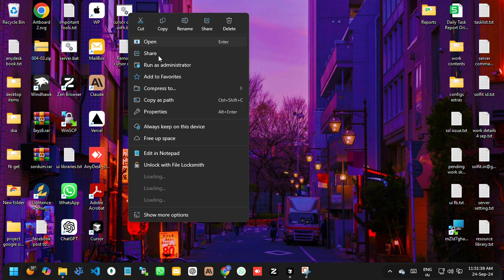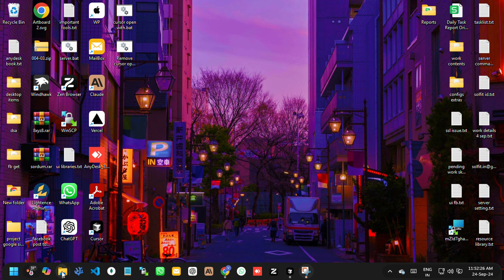How to Add and Remove Cursor IDE from Windows Right-Click Menu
"In this video, I'll walk you through the complete process of adding and removing Cursor IDE from the Windows right-click context menu using simple batch files. Whether you're looking to enhance your coding workflow by quickly accessing Cursor IDE or you want to clean up your menu, I've got you covered.

We'll create two batch files — one to add Cursor IDE to the context menu for easy access, and another to remove it when needed. No need for manual registry editing, it's a fast and easy method for developers!

Key topics covered:

How to find Cursor IDE path for adding to the context menu
Creating batch files to automate registry edits
Step-by-step guide to both adding and removing Cursor from the menu
Optimizing your workflow with quick access to Cursor IDE
Simplifying registry edits with batch files.